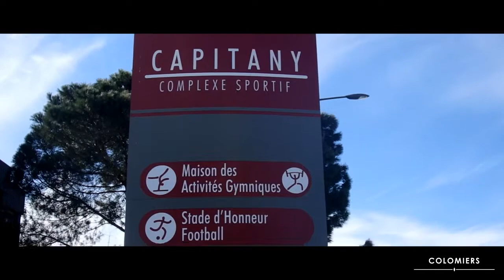Investir dans l'immobilier neuf à Colomiers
Découvrez la ville de Colomiers (31770) à l’ouest de Toulouse, ses infrastructures, ses bassins d’emplois, ses espaces verts. Plans, vues et ambiance de la ville de Colomiers : tout savoir avant d’investir.

Colomiers est la seconde ville de la Haute-Garonne après Toulouse. Dynamique et portée par une forte économie locale, la commune séduit et répond à l’ensemble des besoins de ses habitants.